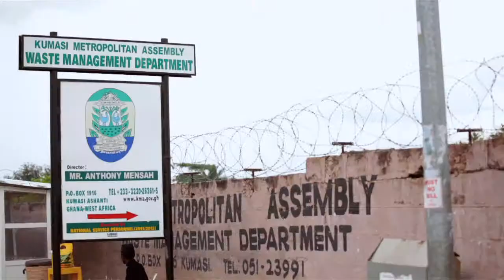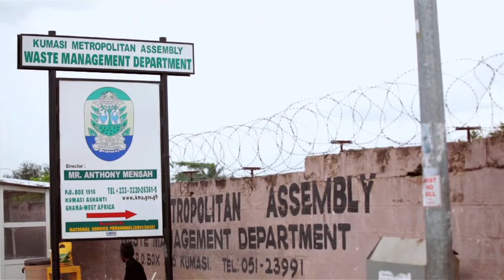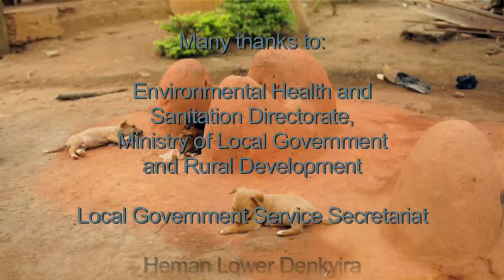LGCP Ghana: Sanitation service delivery at the local level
Ghana is one of the ten partner countries of LGCP. The programme is aimed at enhancing the capacity of five local governments in the area of sanitation facilities. The key point in the approach is cost control of the services and capacity building for the planning, budgeting, implementation and maintaining of the facilities. Alignment is sought with the District Environmental Sanitation Strategy and Action Plans (DESSAP).

Knowledge exchange and capacity building takes place by means of on-the-job coaching projects, learning benchmarking (exchange of experiences between local governments), participative workshops and training by municipal experts. In addition, platform meetings with all parties involved must help increase the supporting base for the municipal sanitation strategy.